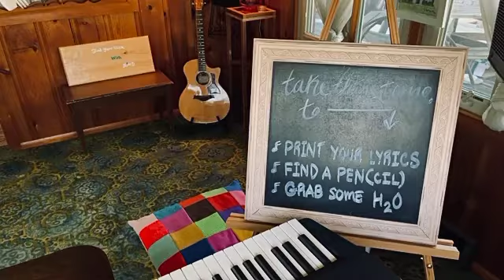Finding Your Voice With SMD: Feb. 2021 (Extended Warm-Up, “Can’t Take My Eyes Off Of You” Tutorial)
Virtual Classroom : Real Experience ✨

- Those who would love to take private lessons but are not currently able due to their busy schedule, personal commitments, finances or other reasons.
- Those interested in making a low-commitment investment in their creative selves.
- Individuals, roomies and families in need of new, stimulating activities to enjoy together indoors this winter.
- Past students in need of a "refresher."
- Current students interested in supplementing their private lesson plans, particularly those not already studying voice.
- Newly added students interested in getting a jump-start on future lessons.
- Prospective students needing help deciding whether or not to move forward with one-on-one instruction.
- Already established singers interested in connecting through group experiences and guided sessions. I've even invited my own voice teachers, which felt weird...but cool! 😆
- Those curious about singing in any capacity. Wondering if you would even enjoy taking private voice lessons? Wondering if there is hope for improving your singing ability? Wondering if conquering your nerves is even possible? Let's dip our toes in that pool together!

Who is this NOT for?
- HATERS 🚫🙅😆

Included In Every Session:
Guided Moment of Mindfulness
Extended Vocal Warm-Up
Full Vocal Range Stretch
Detailed Song Tutorial

(This month’s song selection comes by request from January attendee, Marc Proud. Get ready to sing “Can’t Take My Eyes Off Of You” by Frankie Valli! Take some time to get familiar with it, and don’t forget to print your lyrics!

This workshop will NOT provide the same level of personalized attention and care that you would receive in a private lesson, however, you will be able to get some of your questions answered in real time as well as a good sense of what private instruction might be like for you. At the end of each session we will do a mini lesson on a song with which you will hopefully already be very familiar. Here you will have the chance to sing with your full, true voice and explore the ideas discussed throughout the warm-up. The song selection will be available ahead of time if you are someone who can't stand being unprepared, but maybe the idea of going with the flow takes off the pressure for you. For those less interested in education and more in facilitation, you can look forward to guided breathing, meditation, stretches, respiratory exercises, vocal exercises and an uplifting, low-pressure session of music-making spent in (distanced) community. If nothing else, you can come to this workshop to strengthen or re-establish your connection between your mind, soul, heart and body. My desire is that you sign off feeling better than when you signed on, no matter what that might mean for you. 🌿

This is the perfect way to explore your personal vocal journey with no commitment, no cost and at no risk to (y)our health. Let's take advantage of this time when we can't meet face-to-face; let's raise our voices together from afar and with abandon! 😷🎶✨

(Did you enjoy today’s intro track?? Listen to it again now on your favorite streaming platform!